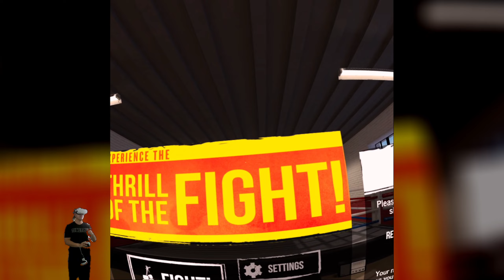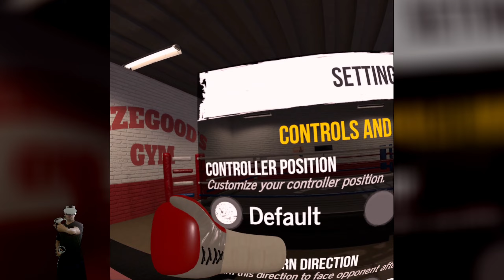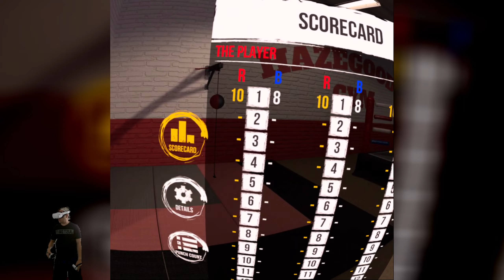The Thrill of the Fight | Normal | 01.04.2022